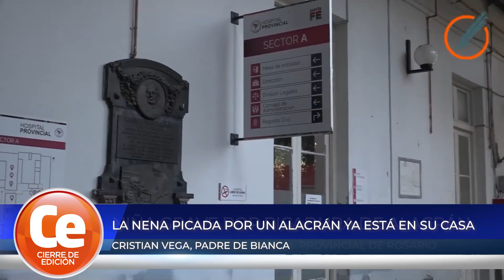LA NENA PICADA POR UN ALACRAN YA ESTÁ EN SU CASA